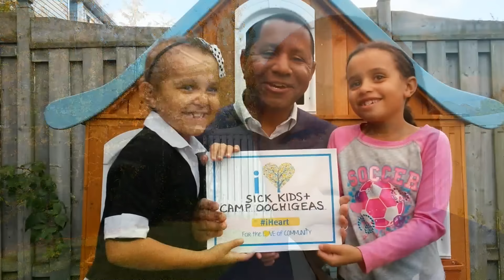For the Love of Community - André's Story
RBCers share stories of causes close to their hearts as part of our "For the Love of Community" national employee giving campaign to support Canadian communities.